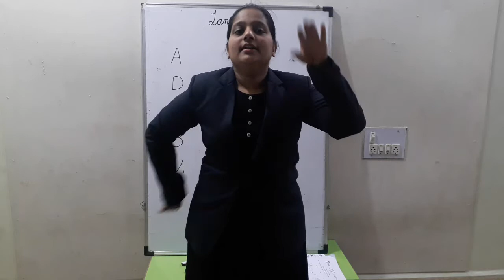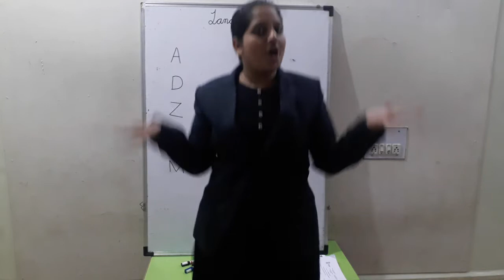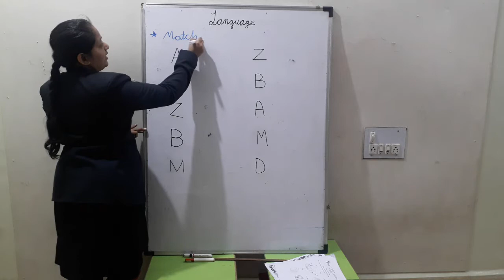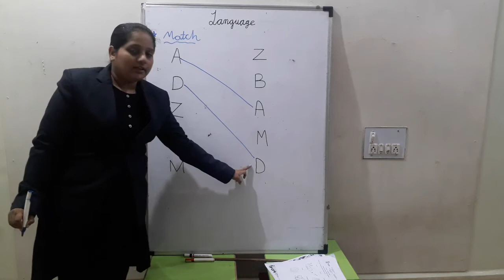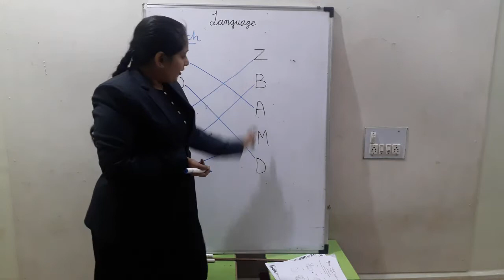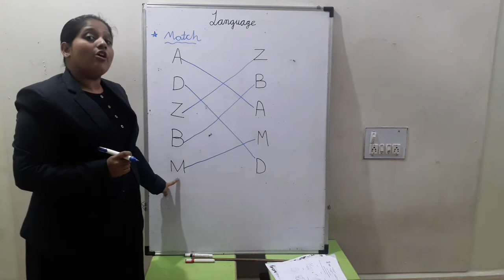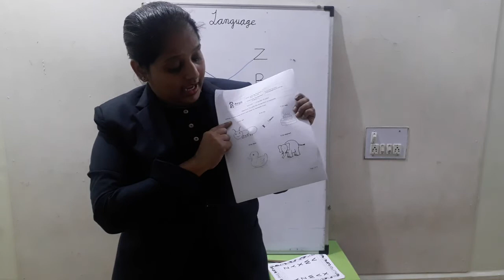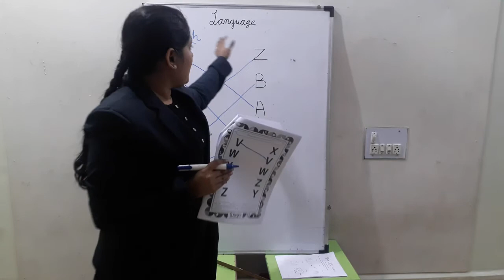DL_ELP1_02.03.2021